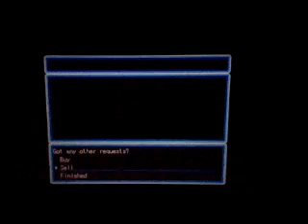Let's Play Mother: CogDis - 53 - Hard Mode [Blind]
I do NOT own Mother Cognitive Dissonance. Mother Cognitive Dissonance takes place between EB0 and EB.

The rest of the game is officially almost BLIND (me showing where Fobbyiyg is and how to fight it and the parts after the Abominiathan are blind), so expect the experience to be even better. After Abominiathan, I'm clueless as to what happen next (except for the Joke Ending). After completing Niiue's Magicant (which is a giant homage to EB 0 and Maria's Magicant) we enter Giygas'/Giegue's Magicant... and it's a backstory mostly explaining what happened to Giegue (as a toddler), George & Maria shortly after Giegue's race (the Geegs) landed on earth and abducted them (it doesn't show the abduction however). They both wake up on the mothership (after about 2 weeks of being unconscious with the Geegs watching them behind glass & they made some sort of house-like replica akin to a generic one on Earth.

Playing on Hard mode increases enemy stats considerably, changes their sprite colors, and re-designs ALL enemies to be more challenging encounters (you can play Hard Mode by typing in 42 at the beginning of the game in the first left room playing as Giegue.)